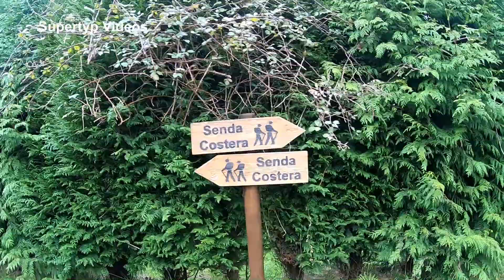Spanien: Asturien - Küstenwanderung von Playa de Aguilar nach Mirador del Espíritu Santo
Unterwegs in Spanien.
Eine kleine Wanderung(ca. 5 km) in der Nähe der Stadt Oviedo entlang der Küste von Playa de Aguilar nach Mirador del Espíritu Santo.
Entlang des Weges bieten sich wunderbare Ausblicke auf die wildromantische Steilküste.
Die Küste nennt sich Costa Verde.
Hier befinden sich einige der schönsten Strände Spaniens.